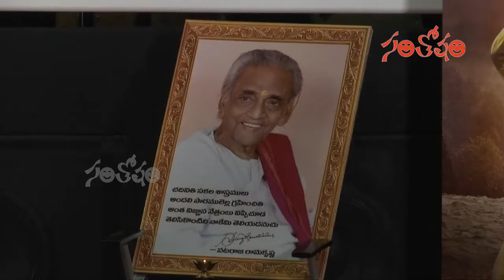Amala Akkineni Speech At Stories Of Telangana Premier Press Meet | Santosham Suresh